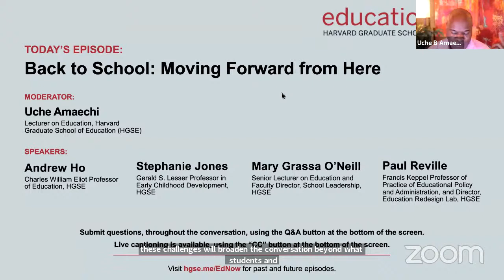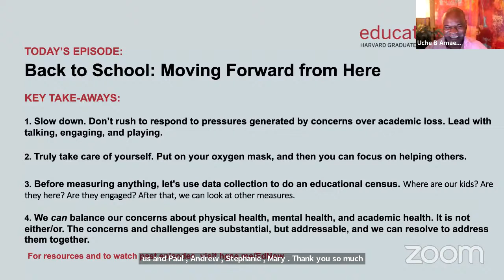Education Now | Back to School: Moving Forward from Here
For the third consecutive school year, the rhythms of our schools are being disrupted by a global pandemic — a pandemic that has laid bare existing inequities across almost every relevant metric. Let’s look at what the pandemic revealed, and how we move every learner forward from here. We’ll surface some key challenges — and offer concrete ideas for addressing them.

Speakers:

-- Andrew Ho, Charles William Eliot Professor of Education, Harvard Graduate School of Education
-- Stephanie Jones, Gerald S. Lesser Professor in Early Childhood Development, Harvard Graduate School of Education
-- Mary Grassa O'Neill, Senior Lecturer on Education and Faculty Director, School Leadership, Harvard Graduate School of Education
-- Paul Reville, Francis Keppel Professor of Practice of Educational Policy and Administration, and Director, Education Redesign Lab, Harvard Graduate School of Education

Moderator: Uche Amaechi, Lecturer on Education, Harvard Graduate School of Education

NOTE: This is a special one-hour Education Now episode.

Education Now: is an HGSE webinar series that responds to the dramatic changes in the field of education in the wake of the Covid-19 pandemic. Each episode is designed to prompt observations and insights that are thought-provoking and actionable.